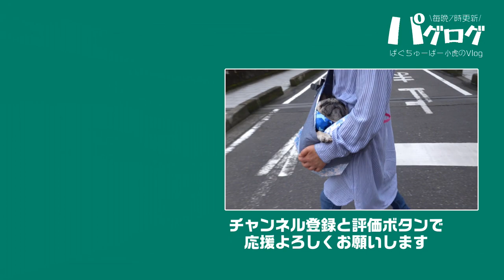【犬用手作りスリング】いつもと違う靴でお散歩に行ったパグ犬小虎、帰りはおかあさんの手作りスリングで抱っこ散歩 퍼그 Pug[パグログ-0289]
昨夜作ったばかりの手作りスリングを持って散歩に出掛けたおかあさん
まさか早速出番がくるとは…
今日の小虎は、いつもと違う靴を履いてお散歩
以前お空組のお友達からいただいた靴です。
何度も履いて慣れてる靴なのですが
これが色々と予想外の展開に…

★自己紹介
名前：小虎（♂）
誕生日：2011年11月11日（8歳）
居住地：岡山県岡山市
出身地：熊本県天草市（あまくさドッグハウス）
得意なこと：ポージング
トレードマーク：ブーツ
現在、肥満細胞腫闘病中

YouTube未公開の写真や動画情報などを毎日発信しています。
Twitterをされていない方でもご覧になれます。